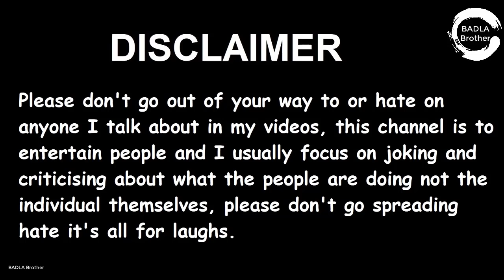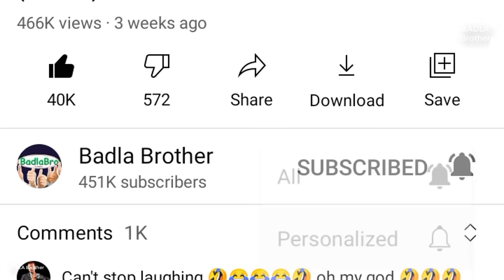HAREEM SHAH: Hidden Reality Of This Strange Girl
1) Non Commercial
2) Transformative In Nature
3) Does Not negatively affected The Original Content